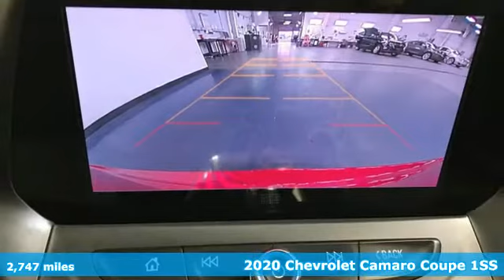Used 2020 Chevrolet Camaro Christiansburg VA Blacksburg, VA CV210261A - SOLD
Year: 2020
Make: Chevrolet
Model: Camaro
Trim: 2dr Car
Engine: 6.2L 8 Cylinder Engine
Transmission: 6-Speed M/T
Color: Red Hot
Interior: Jet Black
Mileage: 2747
Stock #: CV210261A
VIN: 1G1FE1R71L0138483
Very Good Conditon, LOW MILES - 2,747! Leather, Back-Up Camera, WiFi Hotspot, Keyless Start, Onboard Communications System, SEATS, LEATHER-TRIMMED WITH SUEDED INSERTS FRONT BUCKET, RECARO PERFORMANCE, TRANSMISSION, 6-SPEED MANUAL AND MORE!br /br /KEY FEATURES INCLUDEbr /Back-Up Camera, Onboard Communications System, Keyless Start, WiFi Hotspot. Satellite Radio, Remote Trunk Release, Keyless Entry, Alarm, Electronic Stability Control. br /br /OPTION PACKAGESbr /SS 1LE TRACK PERFORMANCE PACKAGE includes (J6M) Brembo Red, 6-piston front monobloc calipers, 4-piston rear calipers, 2-piece rotors, performance, 4-wheel antilock, 4-wheel disc brakes, (G96) electronic limited slip differential, (NPP) dual-mode performance exhaust, (F55) Magnetic Ride Control, (FE4) performance suspension, (FTJ) Black front splitter, (DSM) Satin Black hood wrap, (D5S) Satin Black rear blade spoiler, (R0G) 285/30R20 front and 305/30R20 rear, blackwall, summer-only tires, (RSK) 20 x 10 front and 20 x 11 rear Satin Graphite forged aluminum wheels, (AQJ) RECARO performance front bucket seats, (N26) sueded-wrapped, flat-bottom steering wheel and (KS9) sueded-wrapped shift knob (Also includes (UV6) Head-Up Display. SEATS, LEATHER-TRIMMED WITH SUEDED INSERTS FRONT BUCKET, RECARO PERFORMANCE, TRANSMISSION, 6-SPEED MANUAL (Includes Active Rev Matching.) (STD), ENGINE, 6.2L (376 CI) V8 DI, VVT (455 hp [339.3 kW] @ 6000 rpm, 455 lb-ft of torque [614.3 N-m] @ 4400 rpm) (STD), AUDIO SYSTEM, CHEVROLET INFOTAINMENT 3 PLUS SYSTEM, 8 DIAGONAL HD COLOR TOUCHSCREEN, AM/FM STEREO Bluetooth audio streaming for 2 active devices, Apple CarPlay and Android Auto capable, voice recognition, in-vehicle apps Local Trade-In AutoCheck One Owner br /br /Tax DMV Fees & $597 processing fee are not included in vehicle prices shown and must be paid by the purchaser. Vehicle information and equipment is based off standard equipment as decoded from VIN and may vary from vehicle to vehicle.br / Chevrolet Ford Chrysler Dodge Jeep & Ram prices include current factory rebates and incentives some of which may require financing through the manufacturer and/or the customer must own/trade a certain make of vehicle. Residency restrictions apply see dealer for details and restrictions. All pricing and details are believed to be accurate but we do not warrant or guarantee such accuracy. The prices shown above may vary from region to region as will incentives and are subject to change.